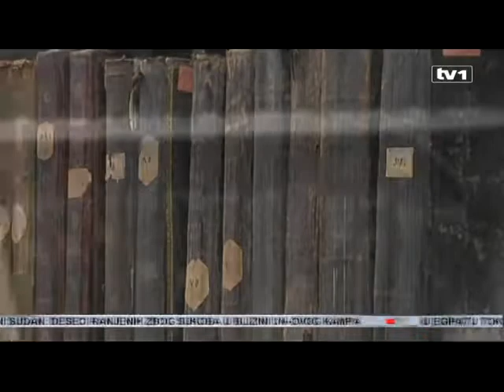Sarajevo - Otvorena monumentalna zgrada Gazi Husrev-begove biblioteke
Biblioteka je osnovana 1537, a izgradnja zgrade, koja ima kapacitet za smještaj više od 400.000 knjiga, počela je 2003. godine.

Ovu impozantnu građevinu koja čuva kulturno-historijsko bogatstvo na upotrebu javnosti predali su reisul-ulema Islamske zajednice BiH Husein ef. Kavazović i ministar vakufa Države Katar Gajs bin Mubarek al-Kuvvari.

Vlada Katara je u potpunosti finansirala izgradnju nove zgrade, donirajući više od 8,8 miliona dolara. Ovo je prva zgrada koja je namjenski građena da bude biblioteka, a ujedno i najstarija ustanova na prostorima zapadne Evrope i Balkana.

U njoj se čuva najveći fond rukopisa na orijentalnim jezicima u jugoistočnoj Evropi, što predstavlja najveći doprinos naučnoj i kulturnoj važnosti ne samo za Bosnu i Hercegovinu, nego za cijelu regiju i šire.

Kako je kazao direktor ove ustanove Mustafa Jahić, služila je i služit će svojoj misiji da je koriste studenti, profesori, građani, istraživači.